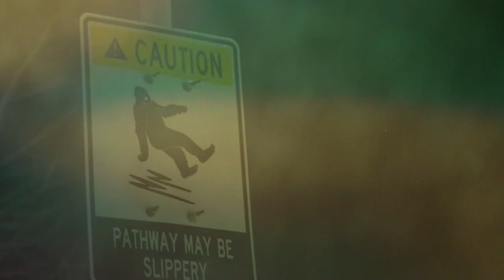Snowbird November 15, 2014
Fresh Utah powder just in time for Snowbird's opening day!